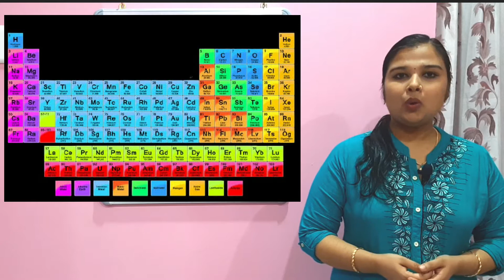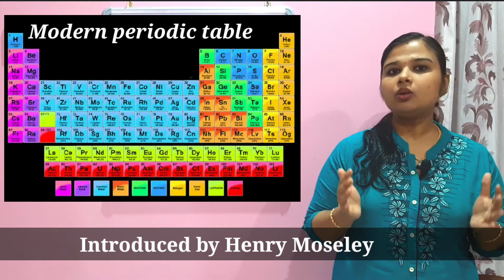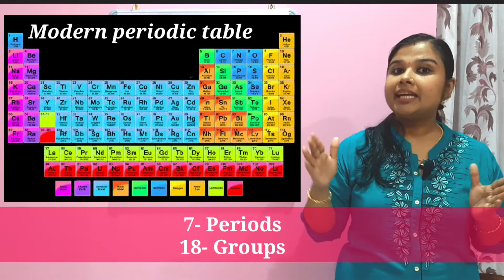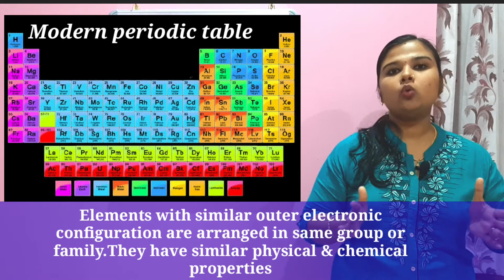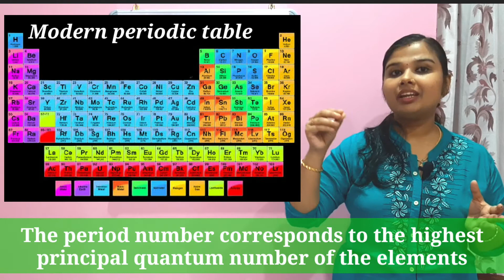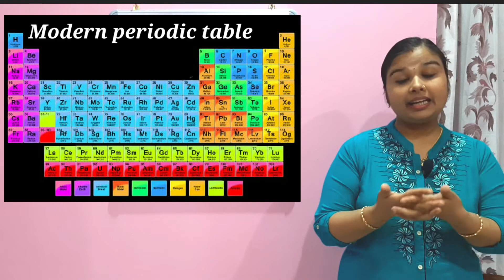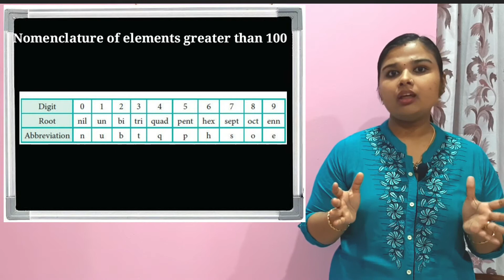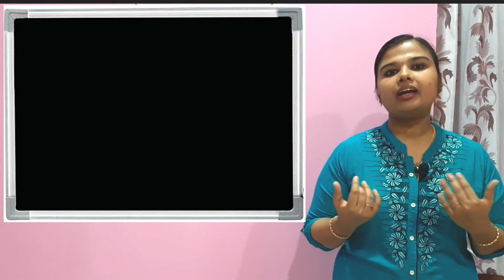Plus one Chemistry |Chapter 3|Modern Periodic Table